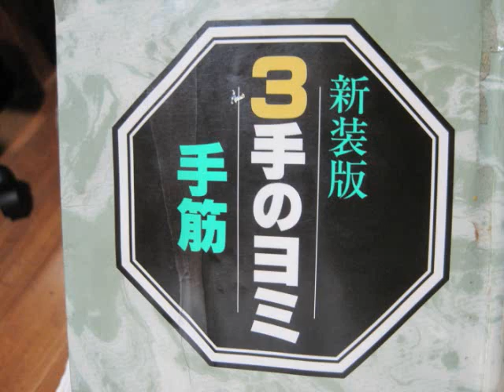手筋『３手のヨミ』６ 加藤正夫著 MR囲碁1567 b